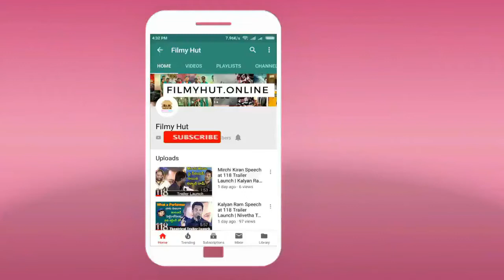Kiara Advani Fun with Shahid Kapoor | Kabir Singh Teaser | Filmyhut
Watch Kiara Advani Fun with Shahid Kapoor | Kabir Singh Teaser | Filmyhut